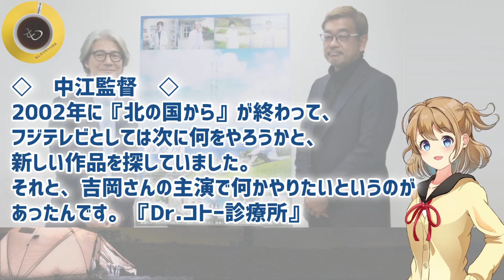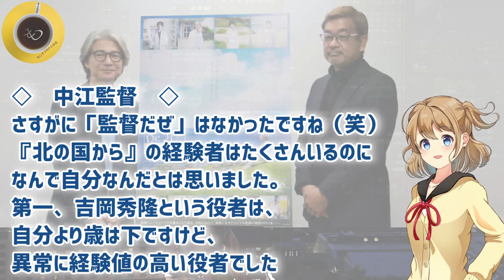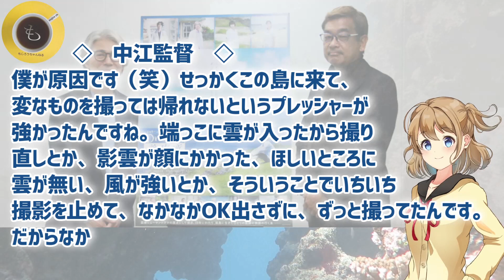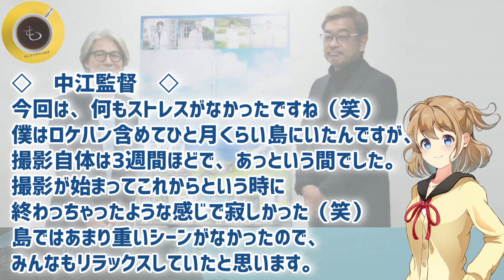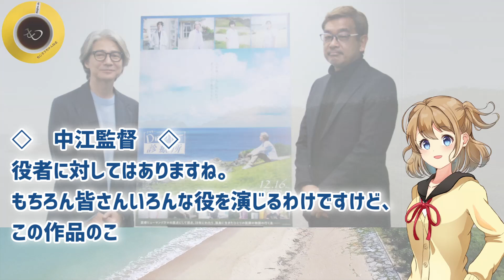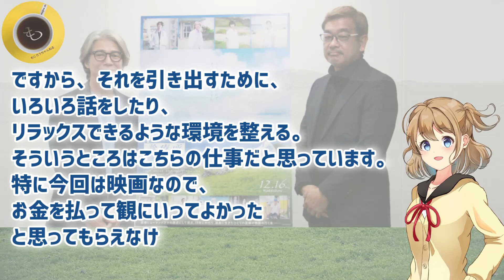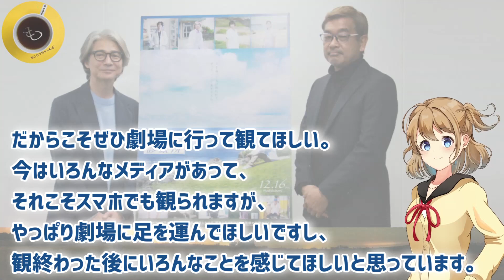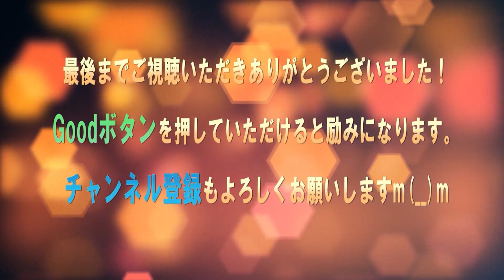映画「Dr.コトー診療」黒板純から五島健助へ…中江功監督が明かす吉岡秀隆との出会い！全ては「北の国から‘89帰郷」から始まった！柴咲コウ・時任三郎・小林薫・泉谷しげる・生田絵梨花・髙橋海人・富岡涼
映画「Dr.コトー診療所」五島健助＆星野彩佳改め五島彩佳から皆様にちょっとご報告が有ります。志木那島で待ってます。吉岡秀隆＆柴咲コウが生田絵梨花・髙橋海人・富岡涼を大絶賛！

映画「Dr.コトー診療所」初日舞台挨拶で吉岡秀隆がKing & Prince髙橋海人を大絶賛！Dr.判斗に後継指名！柴咲コウも生田絵梨花と…剛洋（富岡涼）は時任三郎に…泉谷しげる・筧利夫・大塚寧々も

映画「Dr.コトー診療所」原剛利・剛洋親子の復活に涙！時任三郎＆富岡涼は本当の父子のようでに吉岡秀隆や柴咲コウ、中江功監督もタケヒロとの再会に歓喜！泉谷しげるは変わってない！生田絵梨花×髙橋海人も…

映画「Dr.コトー診療所」吉岡秀隆が明かした再登板への重圧と葛藤！中江功監督の熱意に驚愕！柴咲コウ（彩佳）達に救われ五島健助に…男はつらいよ・渥美清、倍賞千恵子、黒澤明監督との秘話も！

映画「Dr.コトー診療所」の吉岡秀隆がダウンタウン松本人志と北の国から大好きトーク？酒のツマミになる話！泉谷しげる×筧利夫×大塚寧々も参加で撮影秘話！柴咲コウや時任三郎は出ませんが…千鳥大悟ノブ

映画「Dr.コトー診療所」柴咲コウが明かした五島彩佳へのプロポーズの言葉とは！吉岡秀隆との秘話！泉谷しげる×筧利夫×小林薫×生田絵梨花×髙橋海人×富岡涼×時任三郎×大森南朋×神木隆之介×堺雅人×蒼井優

映画「Dr.コトー診療所」吉岡秀隆と髙橋海人が明かした驚きの撮影秘話！五島健助＆織田判斗に注目！柴咲コウ×泉谷しげる×筧利夫×小林薫×生田絵梨花×富岡涼×時任三郎×大森南朋×神木隆之介×堺雅人×蒼井優

映画「Dr.コトー診療所」＆「北の国から」の吉岡秀隆が柴咲コウと北海道で明かした驚きの撮影秘話！泉谷しげる×筧利夫×小林薫×高橋海人×生田絵梨花×富岡涼×時任三郎×大森南朋×神木隆之介×堺雅人×蒼井優

映画「Dr.コトー診療所」五島健助としてはもう…吉岡秀隆×柴咲コウが与那国島凱旋世界最速上映会!泉谷しげる×筧利夫×小林薫×高橋海人×生田絵梨花×富岡涼×時任三郎×大森南朋×神木隆之介×堺雅人×蒼井優

映画「Dr.コトー診療所」これが完結編です！今後連ドラやりません！吉岡秀隆×柴咲コウの集大成！製作報告会見に大塚寧々×泉谷しげる×筧利夫×小林薫×高橋海人×生田絵梨花が登場！富岡涼と時任三郎は欠席！

映画「Dr.コトー診療所」神木隆之介・堺雅人・蒼井優・伊藤歩も再集結で吉岡秀隆や柴咲コウも歓喜！高橋海人と生田絵梨花は新キャスト！石田ゆり子や 木村佳乃の出演は？タケヒロ（富岡涼）は医者になれた？

映画「Dr.コトー診療所」中島みゆき「銀の龍の背に乗って」志木那島診療所が無くなる？12月16日公開！吉岡秀隆・柴咲コウ・時任三郎・泉谷しげる・小林薫・朝加真由美・大塚寧々・筧利夫・大森南朋・富岡涼

タケヒロも…彩佳も…あのキャストが勢揃い！16年ぶりコトー先生がスクリーンに！映画「Dr.コトー診療所」吉岡秀隆・柴咲コウ・時任三郎・泉谷しげる・小林薫・朝加真由美・大塚寧々・筧利夫・大森南朋・富岡涼

俳優・吉岡秀隆が語る映画を作り続ける意味…田中邦衛・渥美清・高倉健、名優たちとの共演こその言葉。川っぺりムコリッタには松山ケンイチ・ムロツヨシ・満島ひかり・江口のりこ・柄本佑・薬師丸ひろ子・緒形直人

あれから16年！コトー先生がスクリーンに！映画「Dr.コトー診療所」の吉岡秀隆は白髪だけと変わらない姿を披露！志木那島（与那国島）での撮影には泉谷しげるや時任三郎の生田絵梨花姿も…柴咲コウもでるよ！

吉岡秀隆に届いた天国からの電話に感動！僕らの時代であおみょんもハマっていると明かした北の国からの続編を田中邦衛さん追悼し倉本聰は…？！黒板五郎や純のその後は…男はつらいよの倍賞千恵子は今でも満男の母

吉岡秀隆が朝ドラ「エール」で魅せた圧巻の演技力！永田武（永井隆）の苦悩と功績をNHK連続テレビ小説初出演で窪田正孝との共演し圧倒的な眼力と存在感で演じる！名曲「長崎の鐘」は…！？

吉岡秀隆が医師・永田武の偉大な生涯を演じる、NHK連続テレビ小説「エール」。モデルとなった医学博士・永井隆の人物像…。名曲「長崎の鐘」誕生秘話や窪田正孝や二階堂ふみとの接点！

朝ドラ「エール」94回！吉岡秀隆が魅せた圧巻の演技力、NHK連続テレビ小説初出演で窪田正孝と共演し圧倒的な眼力と存在感を披露！名曲「長崎の鐘」はがついに完成し二階堂ふみも称賛！

吉岡秀隆が恐怖のあまり息絶え髪の毛の色が…黒澤明監督の撮影現場に一同驚愕！山田洋次監督も加わり…！「晩春」は小津安二郎監督「八月の狂詩曲」黒澤監督！もうすぐ「Dr.コトー診療所」

『Dr.コトー診療所』11月21日(月)与那国島 凱旋プレミア映像【2022年12月16日(金)公開】

『Dr.コトー診療所』10月26日(水) 製作報告会見映像【2022年12月16日(金)公開】

■フリー素材
背景動画：Pixaday(フリー動画）